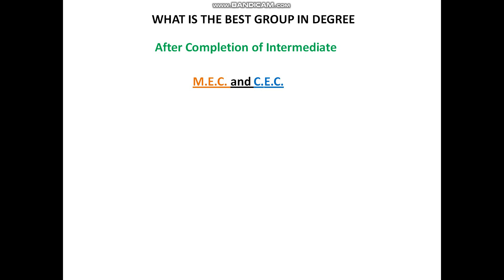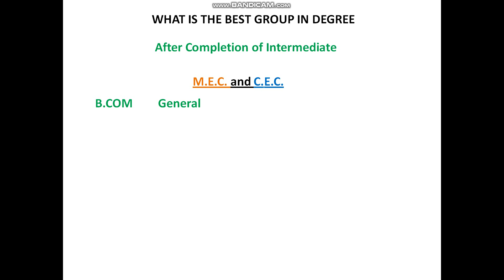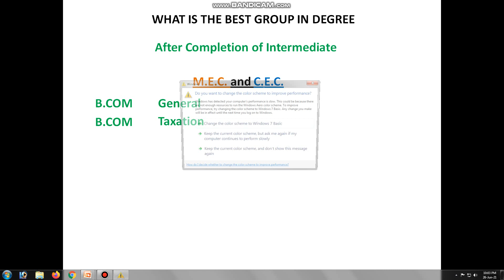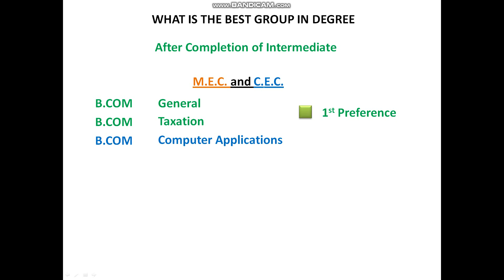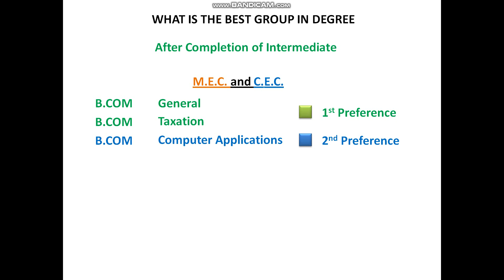WHAT IS THE BEST GROUP IN DEGREE FOR M.E.C. (OR) C.E.C. STUDENTS